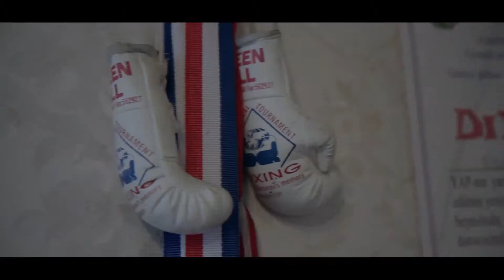Nika & Nutca - Wedding Video